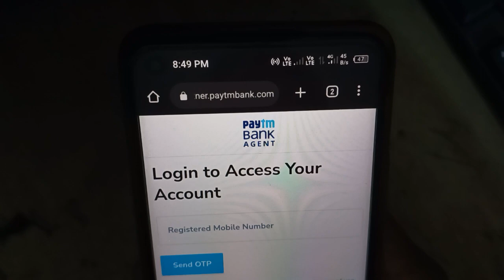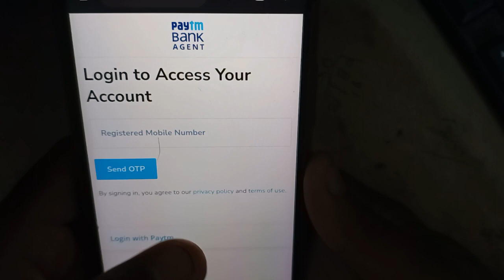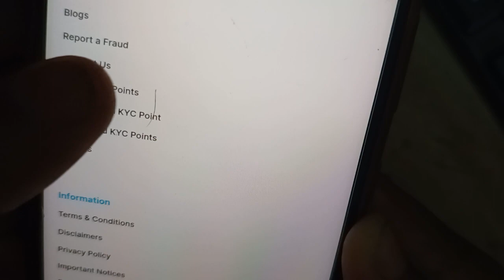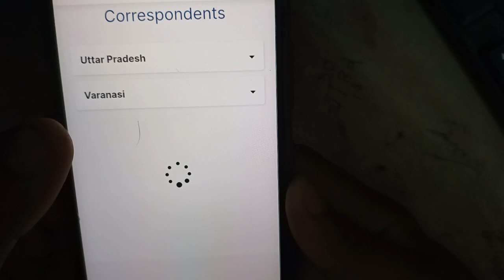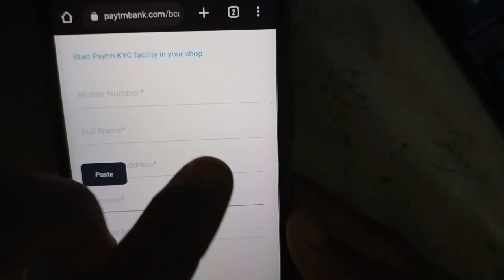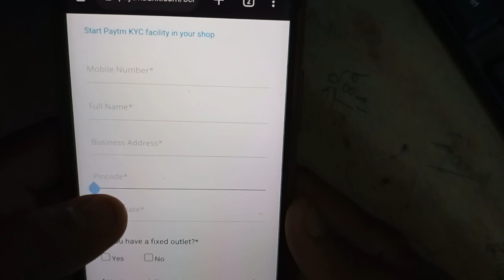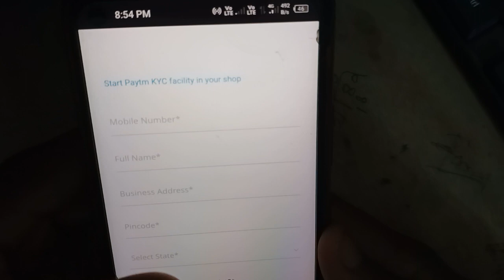2023 me paytm payment bank ka csp kaise le | Paytm payment bank csp apply online 2023 me